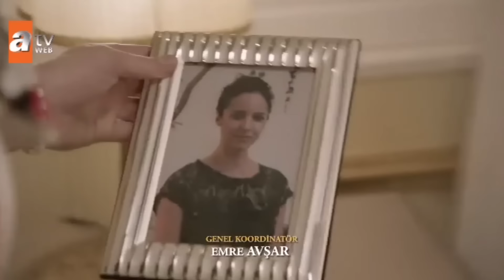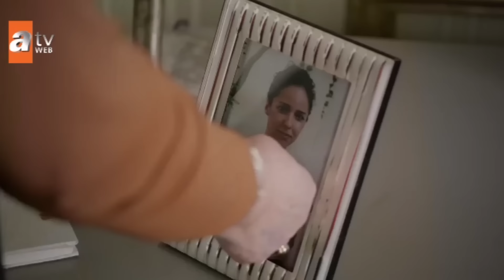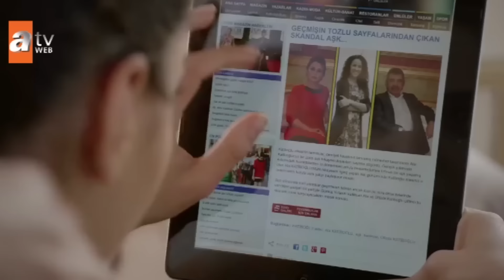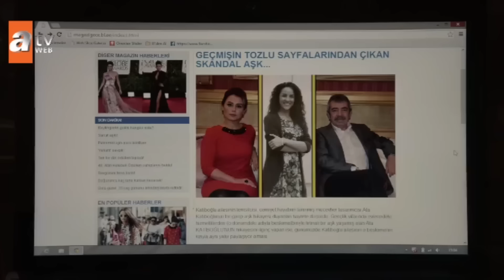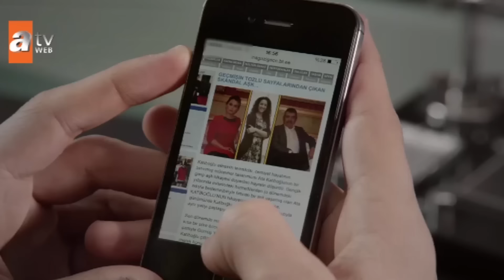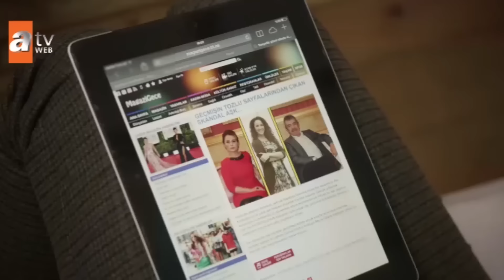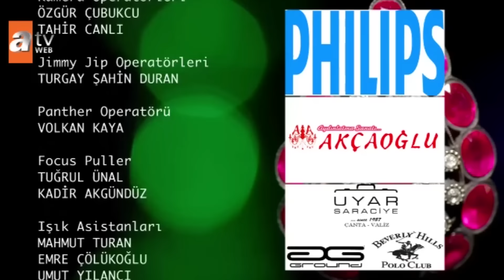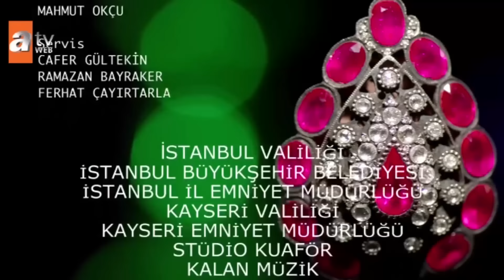Bugünün Saraylısı 8. Bölüm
Nevbahar'ın ağzından kaçırdığı sır Ayşen'i altüst eder. Büyük dedikodu dalga dalga yayılırken Ata ilk şokun ardından, Ayşen'e babası olduğu gerçeğini söylemeye hazırdır. Üftade'nin ise fırtınayı dindirmek için başka planları vardır. Ayşen'e yaklaşmaya çalıştığı her adımda onun güvensizliğine çarpan Savaş aralarındaki kaçma kovalamacayı bitirmeye karar verir. Savaş'ın attığı büyük adım herkes için beklenmedik olur.